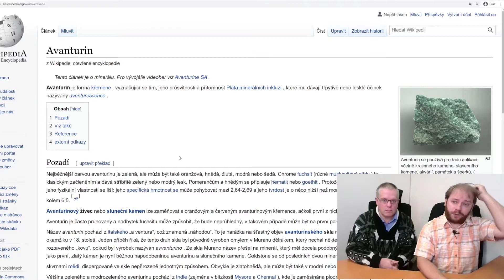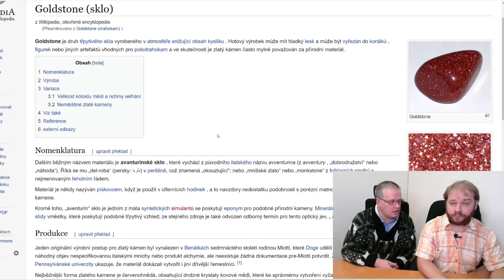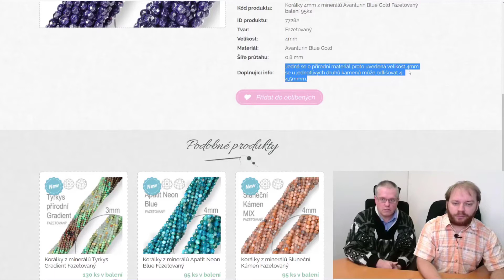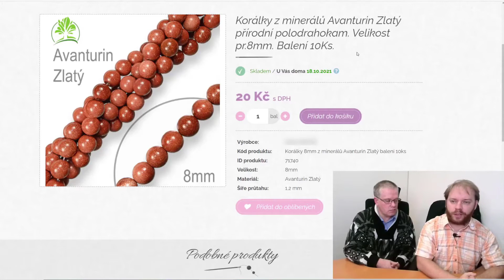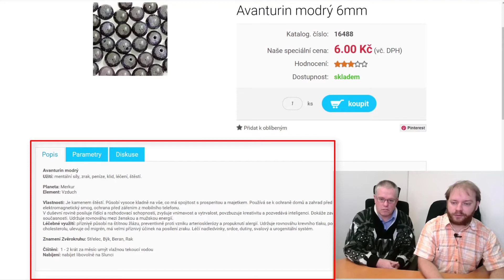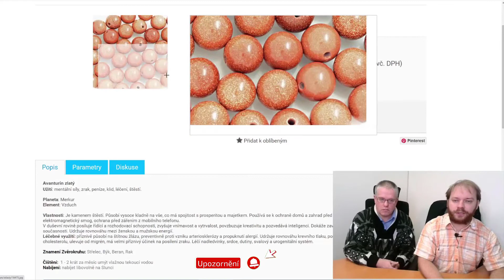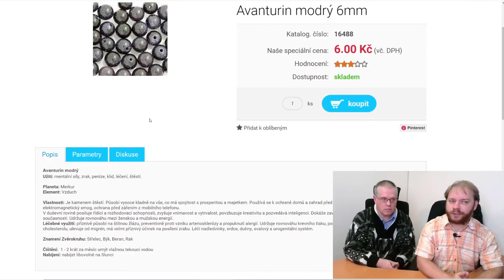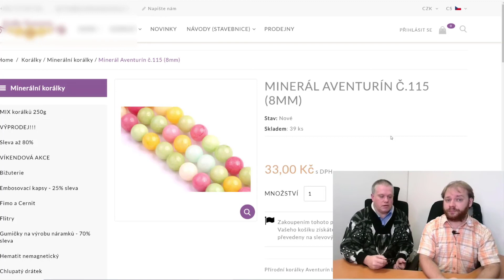Chybné určení Aventurínových korálků na českých e shopech.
0:28 Situace na českých e-shopech je velmi dobrá. Problémy jsou stále s označením Zlatého Avanturínu. Co ž nás zaráží. Protože už ani prodejci v Číně, tuto syntetiku nenazývají pravým Avanturínem.
1:20 Ukázka z e-shopu, kde jsme našli nejvíce chyb v určení Zlatého Aventurínu.
4:36 Další e-shop, na kterém se dá najít mnoho chyb v určení pravých minerálních korálků.
6:22 Budeme rádi, když si e-shopy změní i popisy u tzv. obchodní značku "Modrého Aventurínu", protože nejde o Aventurín, protože nemá typické aventrurinové odlesky (aventurescence) a jde pouze o křemen se Sodalitem.
7:34 Pozor na tzv. obchodní značku "Žlutý Aventurín". Jde o Aragonit.
7:53 A nakonec ukázka z e-shopu tzv. "třešnička na dortu". Barevné korálky z Chalcedonu?